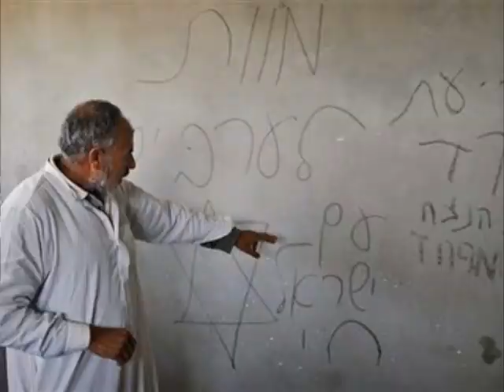Orion Spacecraft Unveiled! gnooze April 1, 2009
President Obama talks tough to Detroit, Israel's army finds no factual support to claims of wrongdoing in Gaza, and NASA shows the world an Orion mock-up. Marta Costello hosts the gnooze (the g is silent) - today's top stories in about 3 minutes.

for a glimpse inside the mind of Marta!

Music by Pistol Youth: http:pistolyouth.com and Special Thanks to Lettuce for the t-shirt/logo design Distributed by Tubemogul.